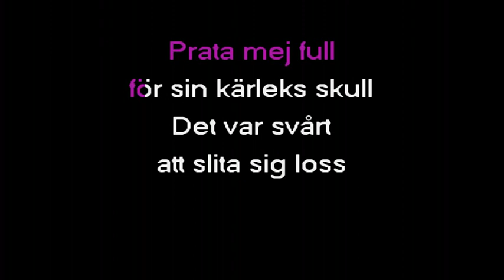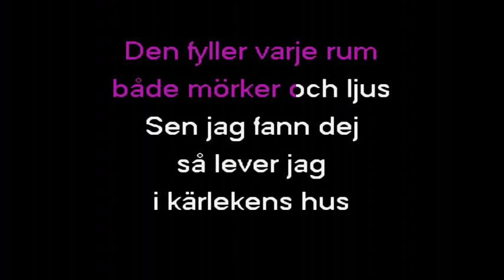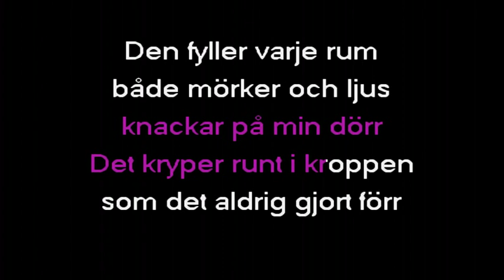Janne Önnerud - Kärlekens Hus (org)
Jan Önnerud med Rune Öfwermans orkester - Kärlekens Hus - 1969.
Låten finns med sång och utan sång i den här kanalen.
Originalet är: David Houston - Livin' In A House Full Of Love - 1965.
Låtskrivare: Merle Kilgore, Billy Sherrill, Glenn Sutton.
Svensk text: Oscar Norrman.